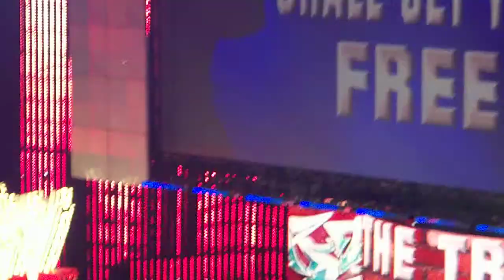Rthruth Entrance from RAW in Las Vegas 6/27/11